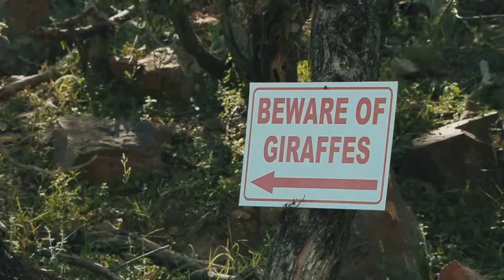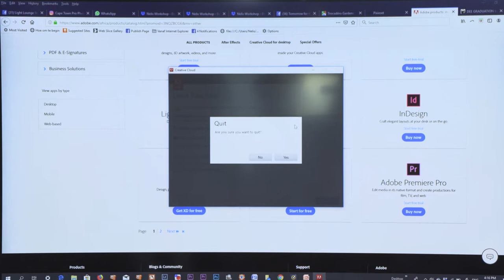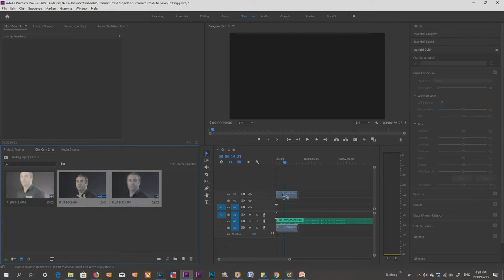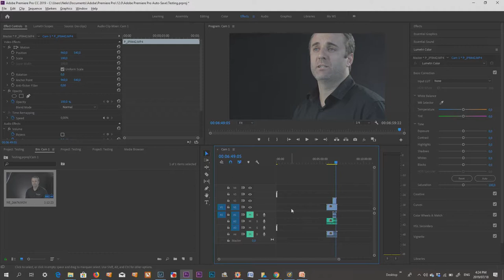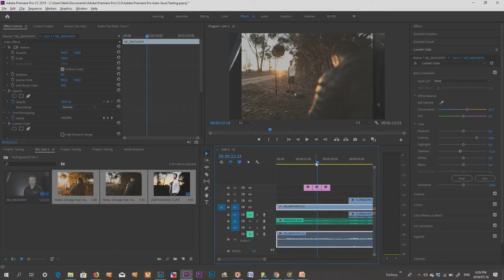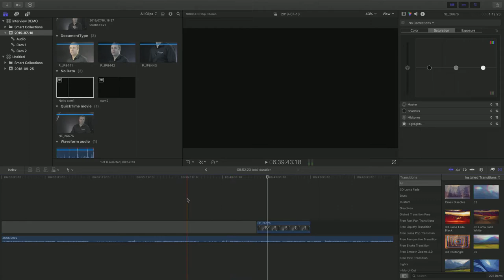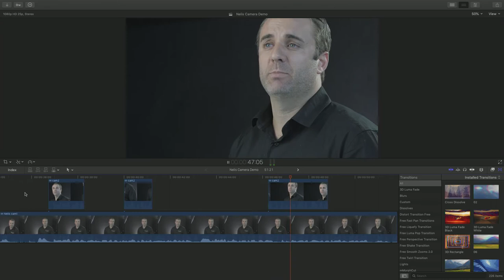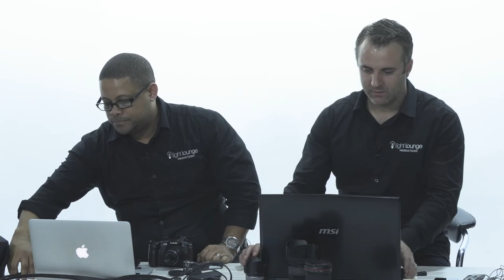Nelis & Jp - Video Tutorial Part 2 - Light Lounge Studio Relaunch 2019